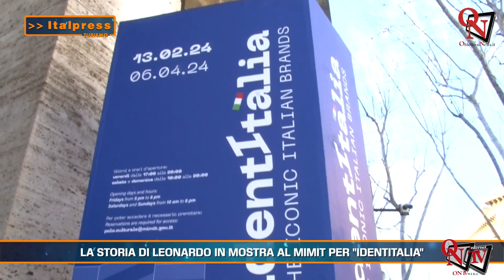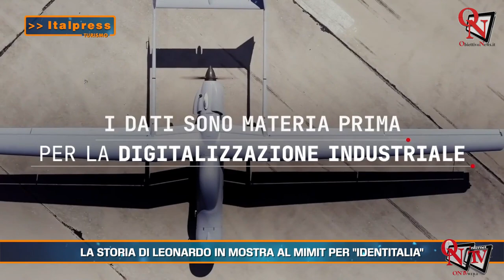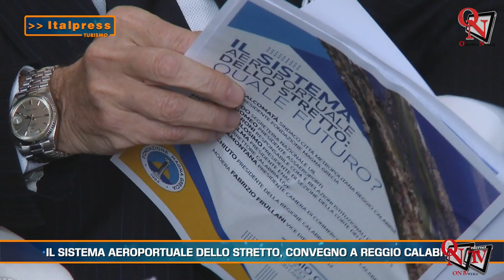Turismo Magazine - 09-2024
Turismo Magazine - In questo numero: - Emirates accelera sugli investimenti, Italia strategica - La storia di Leonardo in mostra al Mimit per "Identitalia" - Jago porta il suo bambino di marmo al Palazzo Reale di Palermo - Il sistema aeroportuale dello Stretto, convegno a Reggio Calabria